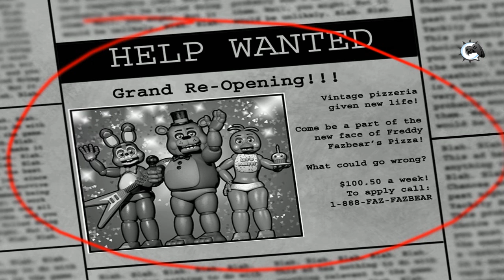Sobrevivir a la Noche 1 | Five Nights at Freddy's 2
Si te gusto el video Like y favoritos! Un saludo y hasta la proxima.

Una disculpa por no grabar el vídeo en 2.0 la sencilla razón es que no tengo una webcam, y decidí no renderizar a 60 fps a 1080p por unos problemitas que surgieron espero puedan comprender.